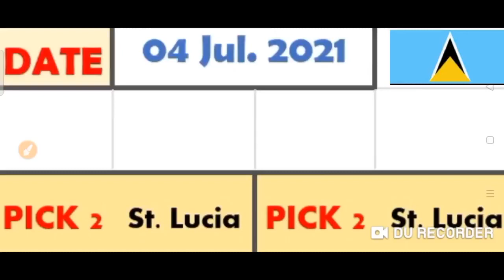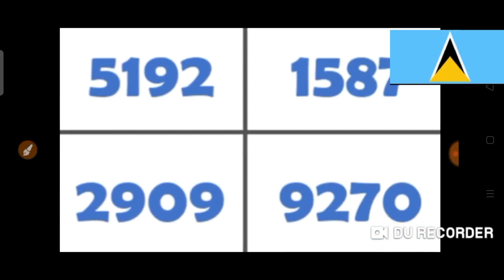Saint Lucia National Lottery Pick 2/Lucky 3/Big 4 Best Number for ( 04 July 2021 ) just try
( 04 July 2021 Draw ) just try.
BET WISELY
Happy WINNING
Good luck